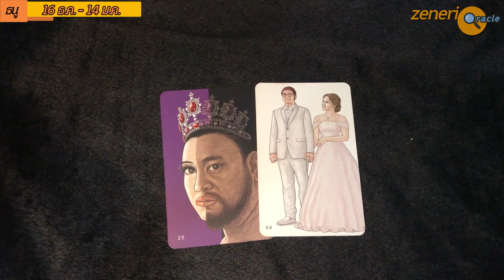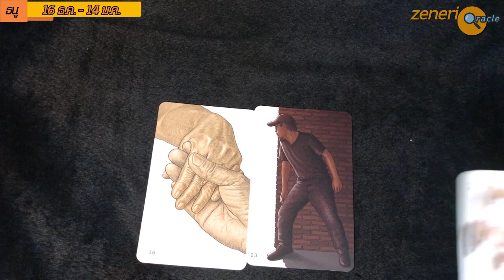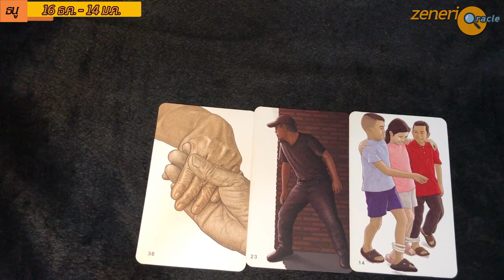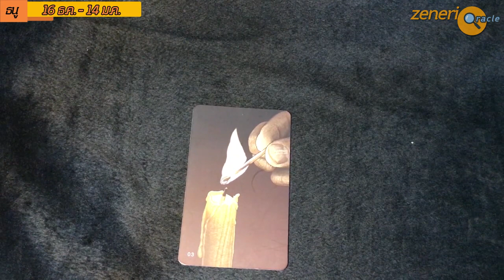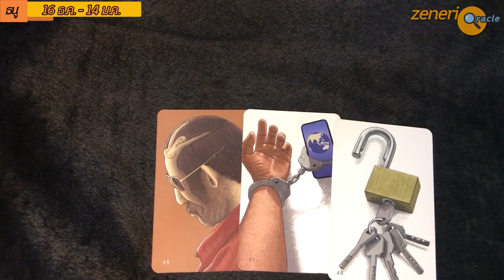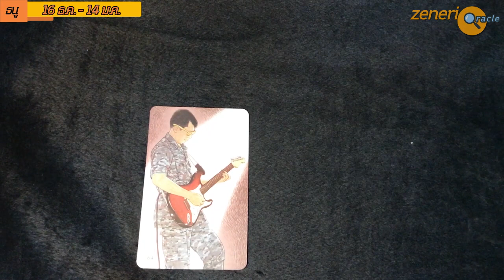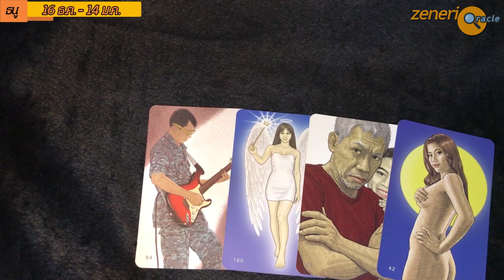ดวงราศีธนู: หลังสงกรานต์ 64 [Zenerio Oracle] EP.24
เปิดไพ่ออราเคิล ทำนายดวงหลังสงกรานต์ 2564 ของชาวราศีธนู